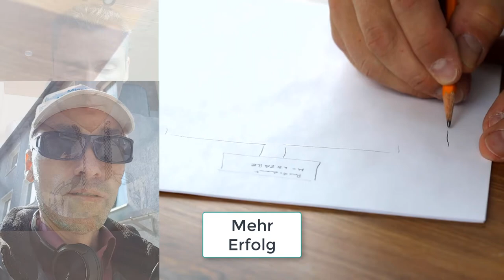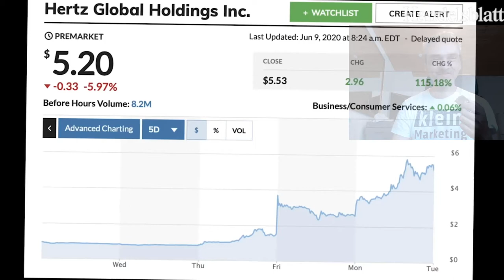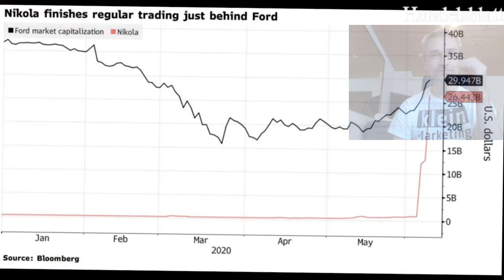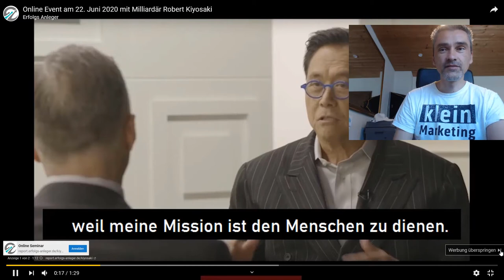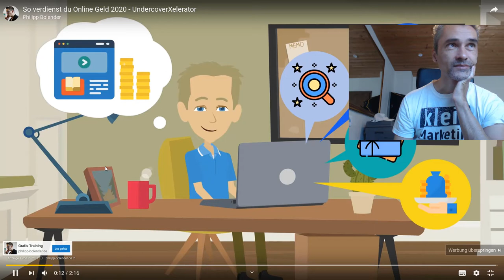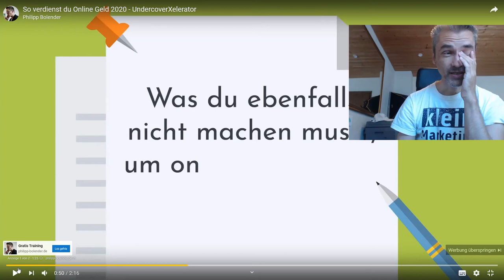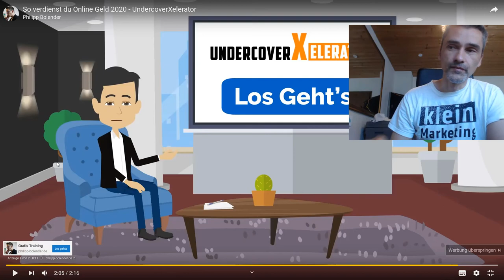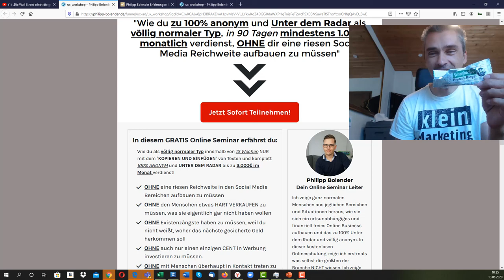Euphorie an den Märkten - Teil 2, meine Reaktion #002 auf Markus Koch Video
Die letzten beiden Handelstage waren mal eben wieder ein kurzer Einsturz. Ein Tag zuvor hatte ich mir das Video auf dem Markus Koch Kanal angesehen. Cooles Timing dieses Mal ! :))

Hier unten könnt ihr euch gerne das Original Video von Markus Koch reinziehen.

„Die Wall Street erlebt die größte Euphorie seit der Tech-Blase“